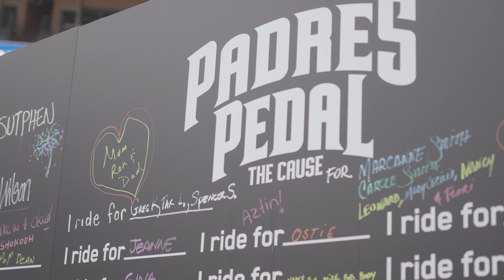Sempra Energy Companies Raise Funds for Cancer Research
The Sempra Energy family of companies joined Padres Pedal the Cause San Diego on Nov. 11-12 to honor and support employees, and their friends and family members, who have been affected by cancer. More than 130 employees, and their friends and families, participated as riders and volunteers in the two-day event, based at Petco Park in downtown San Diego.
Team Sempra | SDG&E is one of the top team fundraisers of the annual event this year, with more than $90,000 raised so far. All proceeds go to cancer research at local hospitals and research centers, including: UC San Diego Health Moores Cancer Center, Salk Institute for Biological Studies, Sanford Burnham Prebys Medical Discovery Institute and Rady Children's Hospital - San Diego.